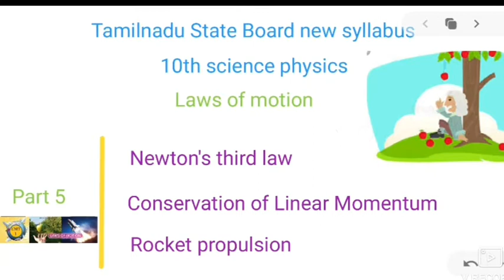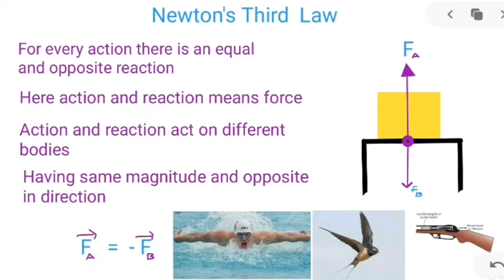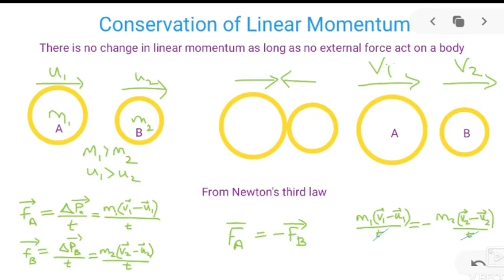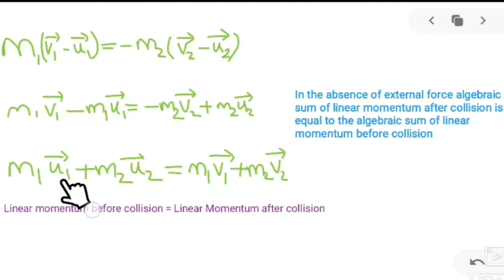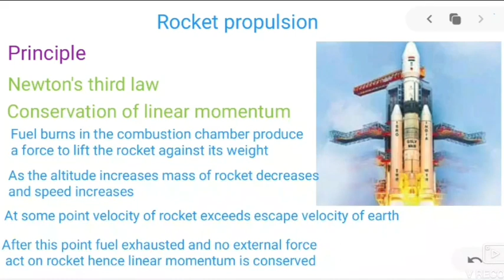Conservation of linear momentum| Newton's third law| Rocket propulsion |class 10 science| Tamil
In this series of lectures tamil nadu state board new syllabus of 10th science (physics)  will be taken in tamil.
Unit 1 Laws of motion part -5,  Newton's third law, conservation of linear momentum, rocket propulsion are explained  in this lecture.

Created by